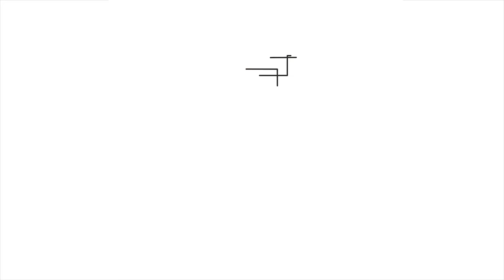“Notícia falsa dá dinheiro e clique”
Direto do auditório da Escola Móbile, o UM BRASIL reúne dois jornalistas para debater o fenômeno do fake news: o consultor em comunicação, autor e diretor de TV, Marcelo Tas e a subeditora da agência de fact-checking Aos Fatos, Bárbara Libório.

Com a mediação da jornalista Maria Cristina Poli, eles discutem a origem das notícias falsas, o trabalho das agências de checagem de fatos e as precauções para não cair na armadilha de compartilhar uma fake news nas redes sociais.

Uma realização da Plataforma Um Brasil em parceria com o site ABC da Notícia e a Escola Móbile.